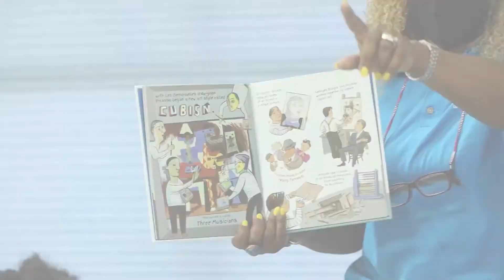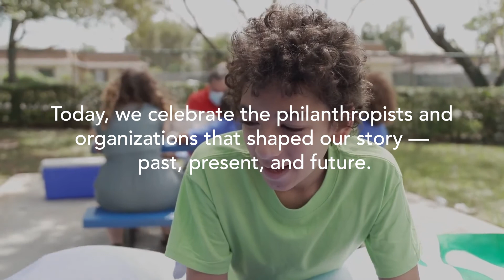Celebrating 50 Years of the Community Foundation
As featured at our Golden Anniversary Founders Luncheon on February 23, 2022.